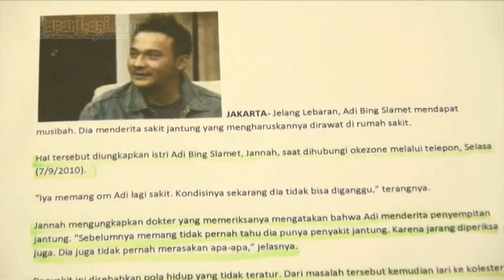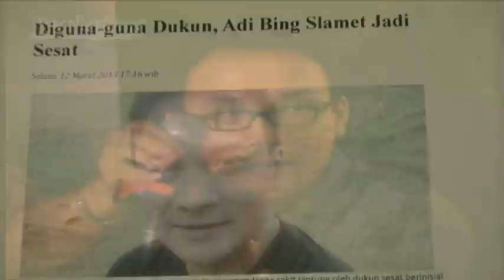Permadi: Eyang Subur Anggap Adi Anak Kecil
Pengakuan Adi Bing Slamet yang mengaku sudah mengikuti aliran sesat Eyang Subur, membuat Permadi selaku rekan kerja Eyang angkat bicara. Eyang pun sempat mengungkapkan pada Permadi bahwa Eyang menganggap Adi sebagai anak kecil saja. Lantas, akankah Eyang muncul dan angkat bicara? Seperti apa berita selengkapnya? Yuk, lihat di sini!